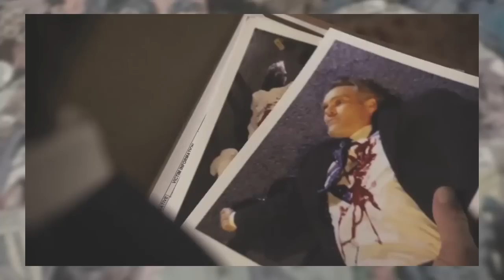EXPECTATIVAS para 3° Temporada de Gotham | A melhor temporada? | Batopina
A 3° Temporada de Gotham estreia dia 19 de Setembro nos Estados Unidos. E com ela, finalmente iremos conhecer a Corte das Corujas do seriado. Essa temporada tem tudo para ser a melhor do seriado?

Confira as nossas expectativas para a 3° Temporada de Gotham.